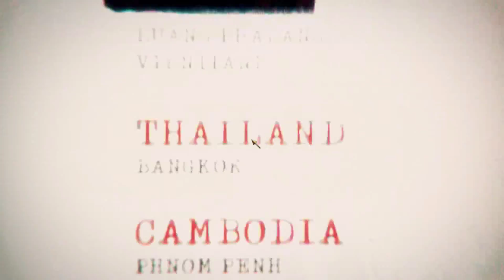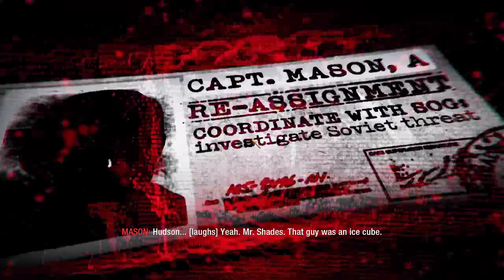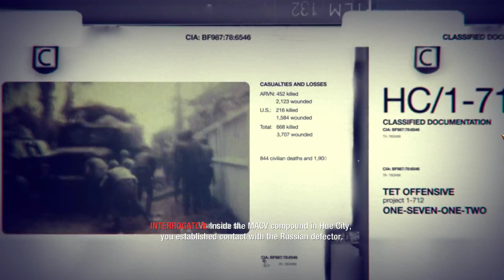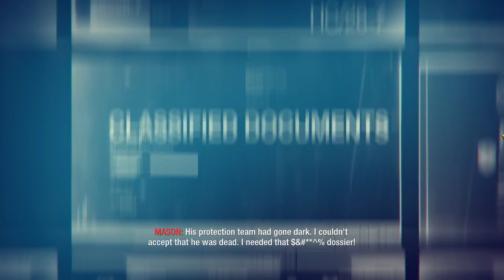Let's Play Call of Duty: Black Ops 1 - Part 4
Fourth part of the Campaign